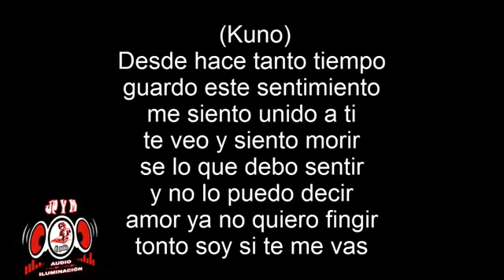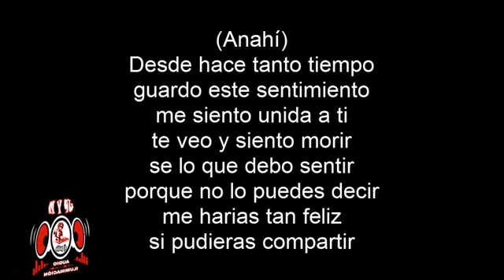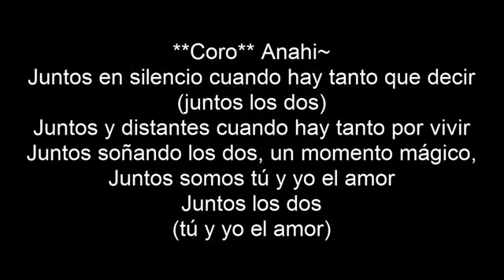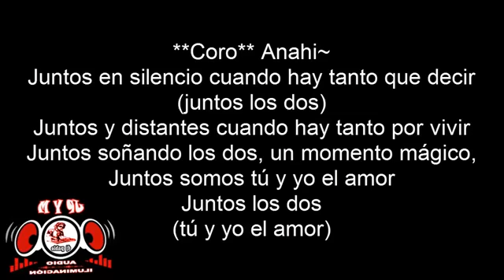Juntos (Anahi y Kuno Becker) Letra